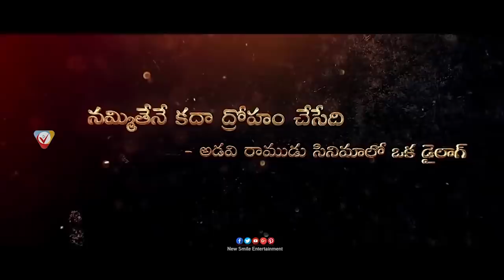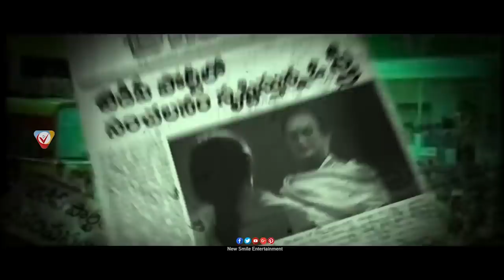Lakshmi's NTR Lakshmi Parvathi Version Latest Trailer || NTRTrueSTORY || RGV || NSE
Watch & Enjoy Lakshmi's NTR Movie Official Trailer

LakshmisNTR ft. P Vijay Kumar as NTR, Yagna Shetty as Lakshmi Parvathi and Shritej as CBN. Directed by RGV / Ram Gopal Varma and Agasthya Manju. Produced by Rakesh Reddy and Deepthi Balagiri under GV Films. Music composed by Kalyani Malik. LakshmisNTR LakshmisNTRTrailer NTRtrueSTORY and VennuPotuStory